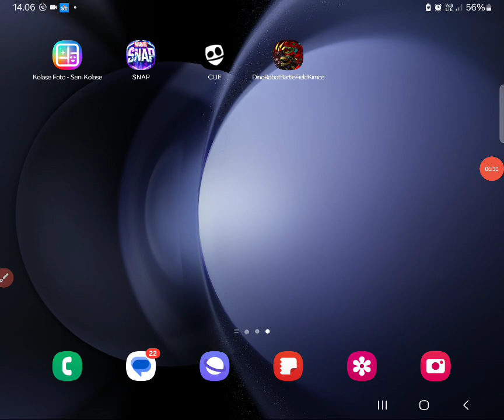Dino Robot Battlefield : War Gameplay